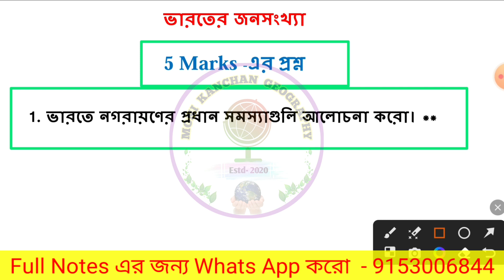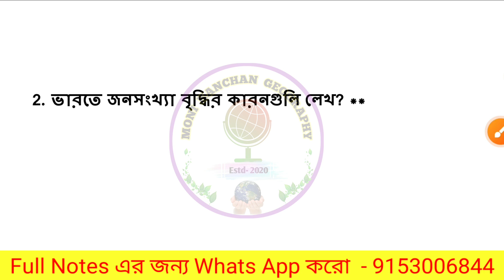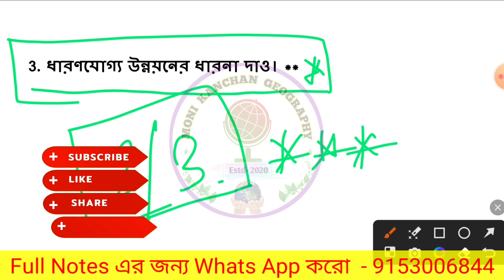Madhyamik Geography Suggestion 2025 // ভারতের জনসংখ্যা - মাধ্যমিক ভূগোল সাজেশন 2025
❤️Madhyamik Geography Database❤️
2025 সালের দশম শ্রেণির ছাত্রছাত্রীদের জন্য ভূগোল Study Materials।

Booking চলছে - 15/3/2024 তারিখ থেকে।

🛑 আগের বছরে অর্থাৎ 2024 সালে যে প্রশ্নগুলি আমার নোটের থেকে কমন এসেছিল

যারা Study Materials নিতে আগ্রহী তারা Contact করো -

🔵নিয়মাবলী :-
1) Study Materials পাঠানো হবে Indian Post এর মাধ্যমে।
2) Fees নেওয়া হবে Ph pe এবং Gpay র মাধ্যমে। Ph pe & Gpay নং - 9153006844, Fees জমা করার পর স্ক্রিন শট নিয়ে অবশ্যই 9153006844 নম্বরে Whats App এ পাঠাবে।
3) আমার লিখিত অনুমতি ছাড়া এই Study Materials -এর কোনো অংশ বা সম্পূর্ণ অংশ ফটোকপি, মুদ্রণ, ব্যাবসায়িক ভাবে ব্যবহার বা কোনোভাবে Facebook, Whats App, Youtube বা অন্য কোনো সোশাল সাইটে আপলোড করা বা হস্তান্তর করা নিষিদ্ধ।
4) প্রত্যেককে একটি করে ID No দেওয়া হবে। যা তার Notes এর উপর Print করা থাকবে।
5) Payment করার পর Fees ফেরত করা হয় না।
6) Notes নেওয়ার জন্য একটি পরিচয়পত্র পাঠাতে হবে।

🔵 Fees :- 🔵
7) নোটসের মূল্য জানতে Whats App করো - 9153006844 নং এ।

এছাড়া কিছু জানার থাকলে ফোন করো -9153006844 ( রাত 8:30-10 টার মধ্যে)

🛑 কেবলমাত্র দশম শ্রেণির ছাত্রছাত্রীরা Whats App Group এ যুক্ত হতে এখানে Click করো -

নোটসটির বিশেষত্ব :-

1) পরীক্ষায় পাশ করার জন্য নয়, 90+ নম্বর যদি তুলতে চাও, তাহলেই এই নোটস পড়ো।
2) 2, 3 এবং 5 নম্বরের প্রশ্নোত্তর এর সাথে, MCQ, অতিসংক্ষিপ্ত, শূন্যস্থান পূরন, শুদ্ধ-অশুদ্ধ নির্ণয়, স্তম্ভ মেলানো সমস্ত ধরনের প্রশ্নোত্তর করার জন্য প্রচুর ONE LINER এবং ছকে তথ্য দেওয়া রয়েছে।
3) সিলেবাস বহির্ভূত লেখা দিয়ে নোটকে ভারী করে তুলে ছাত্রছাত্রীদের কাছে বোঝা বাড়ানো আমার উদ্দেশ্য নয়।
4) প্রতিটি প্রশ্নের ফুল মার্কস পাওয়ার মতো করেই উত্তর লেখা হয়েছে।
5) প্রশ্নোত্তরে যতটা সম্ভব সহজ ও সরল ভাষা ব্যবহার করা হয়েছে।
6) প্রতিটি ছবি অর্থাৎ 100% ছবি হাতে আঁকা, যাতে পরীক্ষার্থীরা নিজেরা আঁকতে পারে।
7) কীভাবে পর্ষদ প্রদত্ত ম্যাপে Map Pointing করতে হয়, তার নমুনা পত্র দেওয়া হয়েছে।
8) অধ্যায় ভিত্তিক Map Pointing Suggestion দেওয়া হয়েছে বাড়িতে Practice করার জন্য।
9) 3 এবং 5 নং এর প্রশ্নগুলির উত্তর পয়েন্টভিত্তিক এবং যথাযথ, না বেশী লেখা আছে না কম।
10) Notes এর সাথে 2025  সালের ছাত্রছাত্রীদের জন্য Final Suggestion দেওয়া থাকছে।

Notes সংক্রান্ত সমস্ত Update আমাদের টেলিগ্রাম চ্যানেলে দেওয়া হবে। 🛑🛑লিঙ্ক

মাধ্যমিক 2025 সাজেশন
class 10 geography map pointing
class X Geography book
ভূগোল দশম শ্রেণি
Class X Geography suggestion 2025